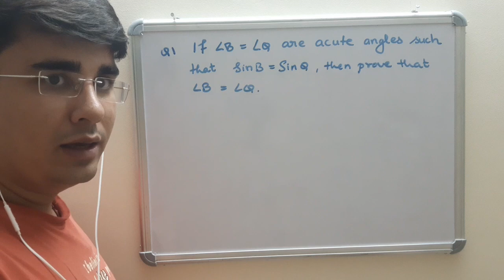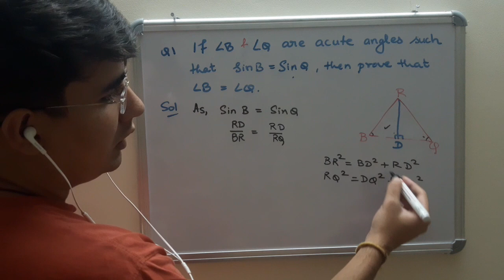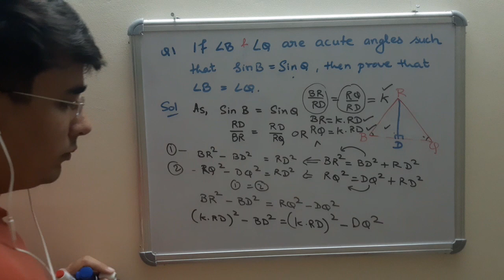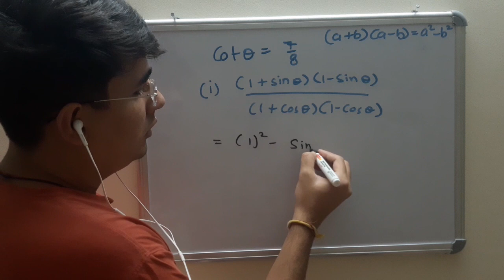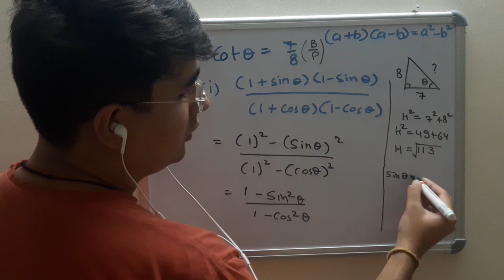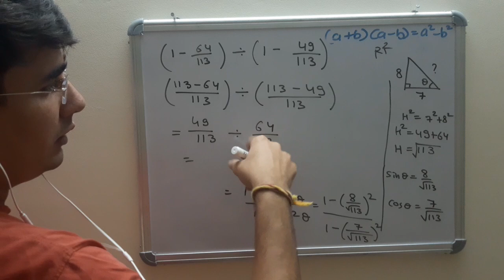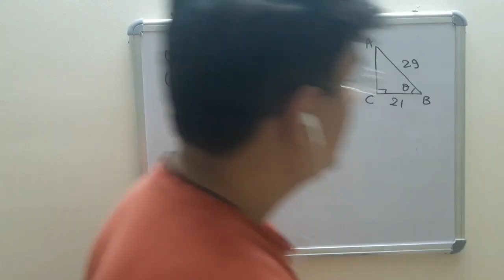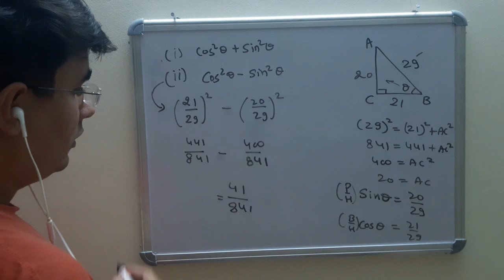16 September, Class 10 Math Trigo DOE Worksheet 32 Solution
16 September, Class 10 Math Trigo DOE Worksheet 32 Solution